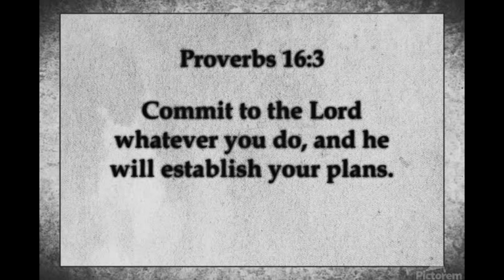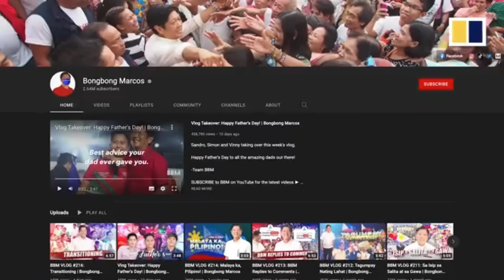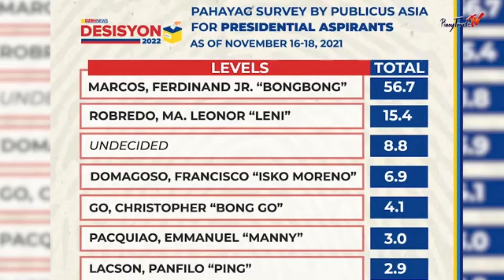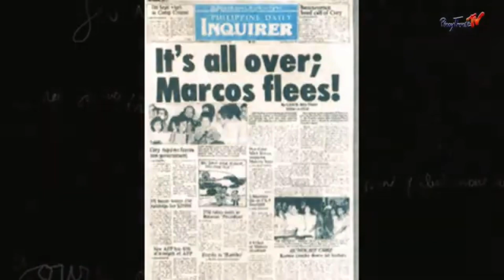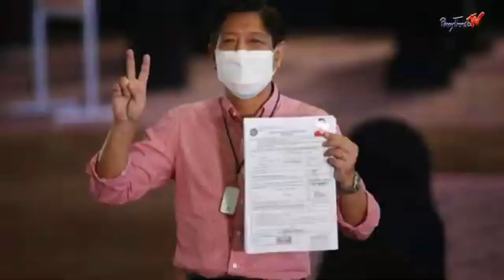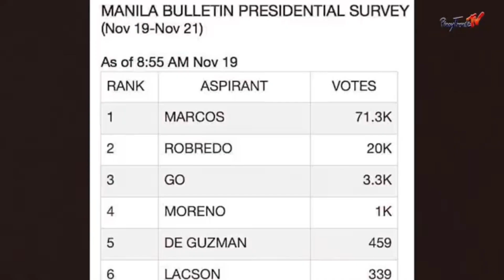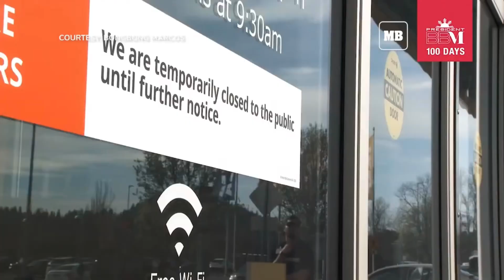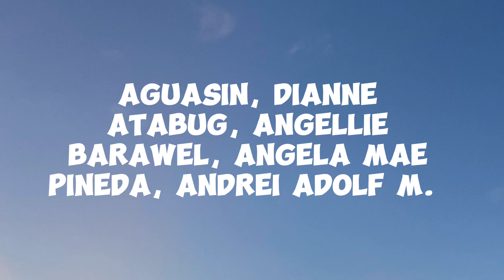Group 10 - All about Mr. Ferdinand Marcos Jr.